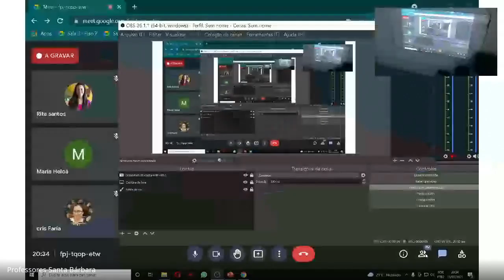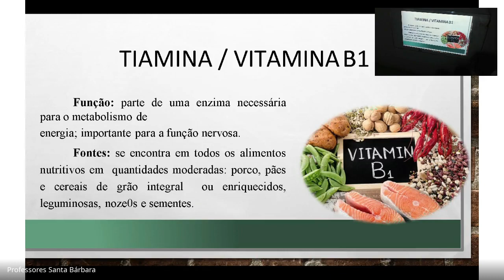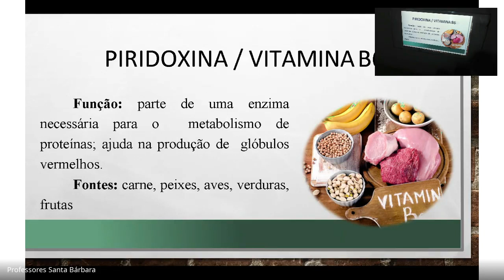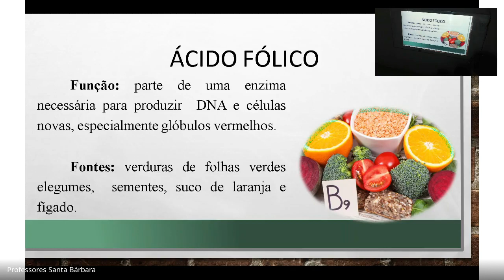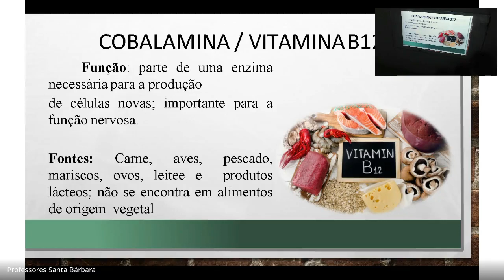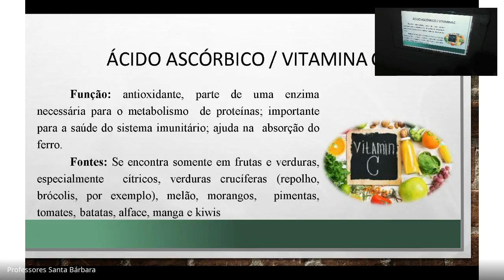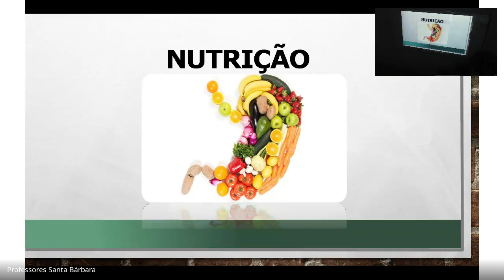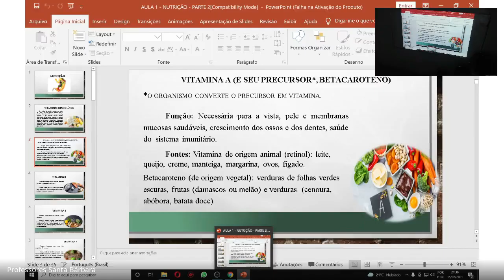(2021-07-15 at 15:31 GMT-7) Professor Neeliton , turma E2, Nutrição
Escola Santa Bárbarafpj-tqop-etw (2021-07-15 at 15:31 GMT-7)